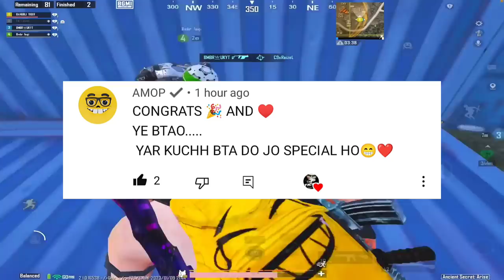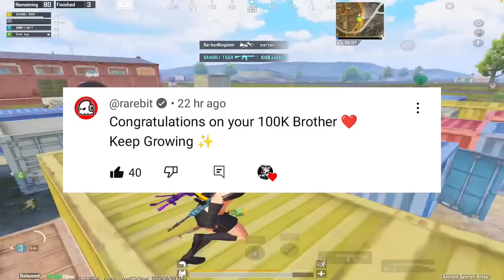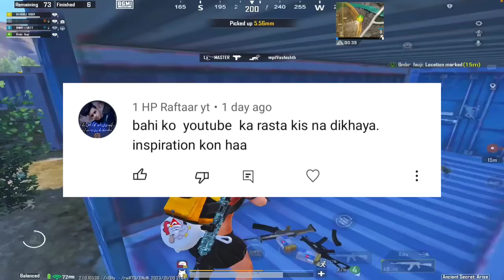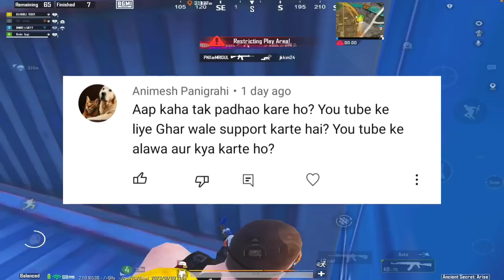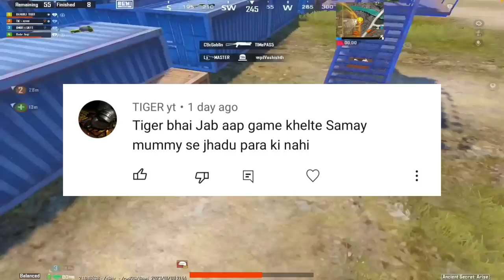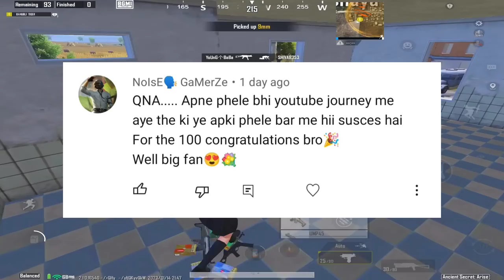First Q&A - 100K Spacial 😍🔥 || Ghayal Tiger Face Reveal